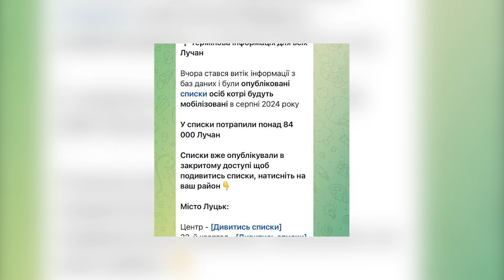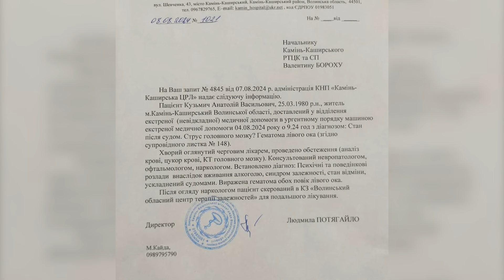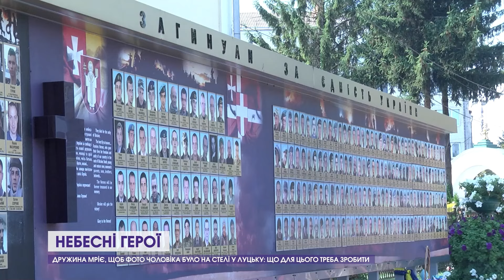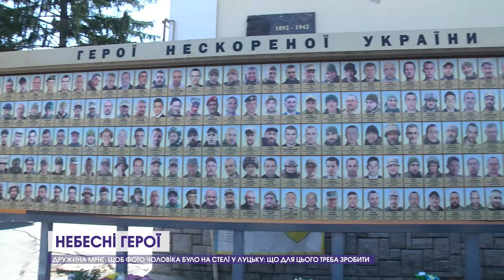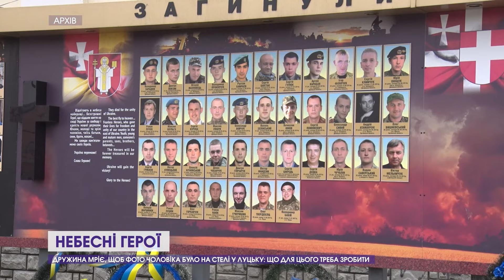🔴СПИСКИ МОБІЛІЗОВАНИХ, ЗЕКИ НАЖИВАЛИСЯ НА БІДІ, ПОСТРІЛ НА ВУЛИЦІ. Новини, день 9 серпня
Дивіться у випуску:

00:00 АНОНСИ
00:24 ТЦК закликає не вірити інформації про списки мобілізації
01:13 У ТЦК викликали швидку чоловікові
02:25 У Луцьку в одному з дворів пролунав постріл: що про це відомо
02:50 Зеки наживалися на біді матерів
04:44 Дружина Героя мріє, щоб його фото розмістили на стенді в Луцьку: в чому проблема
09:45У захисника Михайла Кислюка лишилися батьки
10:12 Тепловізор - за яблука: в селі Турійської громади вийшли на толоку в садок
10:40 Виставка про воркотів у луцькій галереї мистецтв